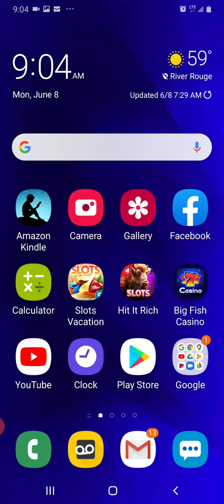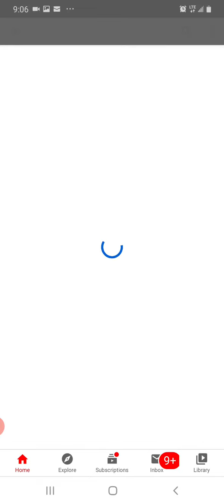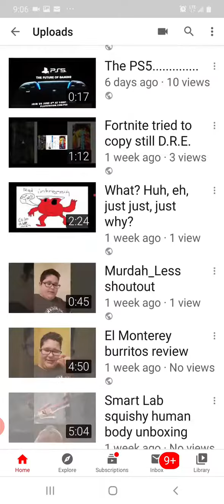Check out my very first video (remake)